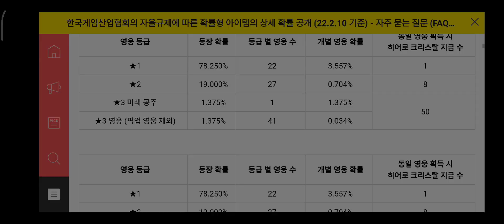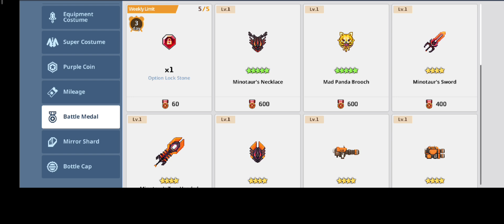Guardian Tales Korea Server New Banner Lina's Skill 😱 Free Gourry Hero, New Events,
Try LDPlayer-Android Emulator to play Guardian Tales on your PC